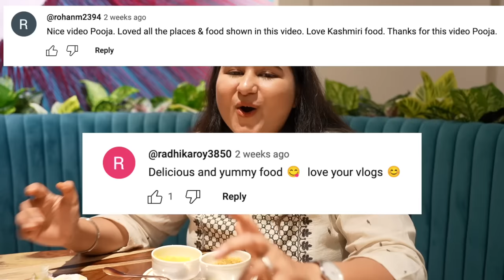Unlimited Veg Buffet in Mulund | Madhuban Restaurant | Radhe Krishna Theme ❤️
Hi GGSquad, how are you? In this video, I show you my buffet experience at Madhuban Restaurant in Mulund. Watch the video till the end to see all the delicious veg delicacies we had here. Pls note that we were invitied by the team to have dinner here.

TIME STAMPS

00:00 INTRO
1:12 Interiors
1:34 Welcome Drinks
2:05 Buffet Starts
2:27 Starters
4:54 Pani Puri
5:39 Main Course
12:18 Dessets
14:38 Bloopers